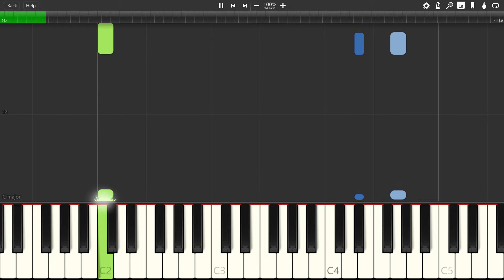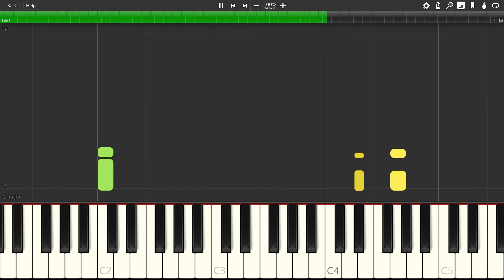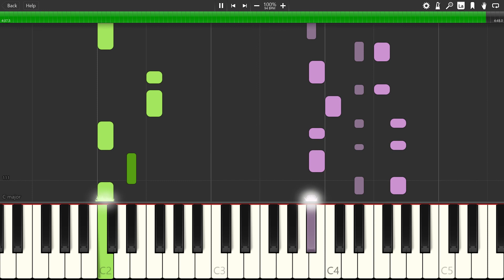Synthesia | Doom II (1994) "The Healer Stalks" (MAP02)